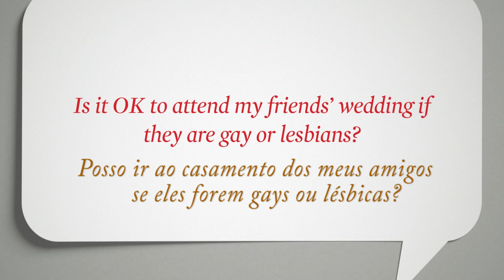Devo Assistir ao Casamento do meu Amigo Homossexual? - Kevin DeYoung (Dublado)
Neste vídeo, o pastor e autor Kevin DeYoung responde a uma pergunta comum: Posso ir ao casamento dos meus amigos se eles forem gays ou lésbicas? Acompanhe e compartilhe. Que o Deus de graça e paz seja convosco. Amém.

Se quiserem se aprofundar mais no assunto, sugiro a leitura do livro "O que a Bíblia Ensina Sobre a Homossexualidade?" por Kevin DeYoung. No livro, ele xamina passagens bíblicas importantes tanto no Antigo quanto no Novo Testamento e, em seguida, responde às objeções populares levantadas por cristãos e não cristãos.

Kevin DeYoung é o pastor principal da University Reformed Church, em East Lansing (Michigan). Obteve sua graduação pelo Hope College e seu mestrado em teologia pelo Gordon-Conwell Teological Seminary. É preletor em conferências teológicas e mantém um blog na página do ministério ­ The Gospel Coalition. (Informações retiradas do blog "Voltemos ao Evangelho".